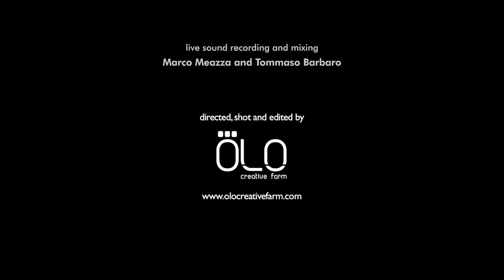Nic Cester - Hard Times (Street Sessions - Milano) 4/5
Nic Cester & The Milano Elettrica
Street Sessions: Milano, Naviglio Grande

Live sound recording and mixing:
Marco Meazza & Tommaso Barbaro
Directed, shot and edited by: